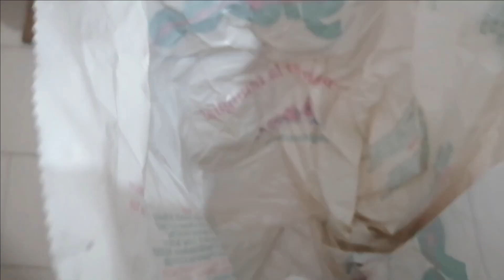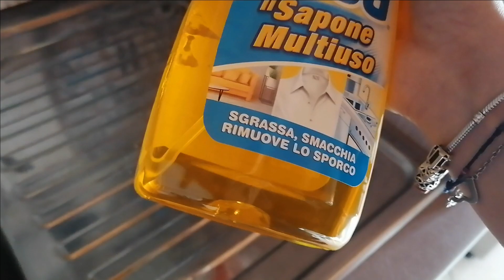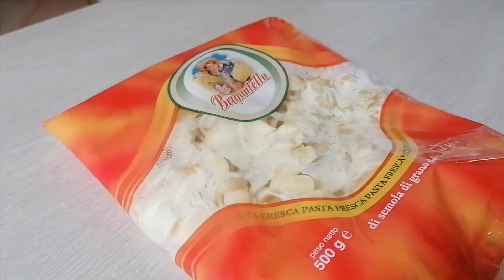sgrassatorealba/una domenica con me /vlog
xxxxxxxxxxxxxxxxxxxxxxxxxxxxxxxxxx
PER RICHIESTE COMMERCIALI e/o COLLABORAZIONICONTATTATEMI VIA MAIL

Potete seguirmianche su instagram e facebook, mi trovate come Angela Di Trani.
xxxxxxxxxxxxxxxxxxxxxxxxxxxxxxxxx